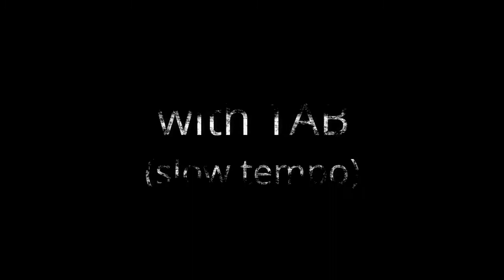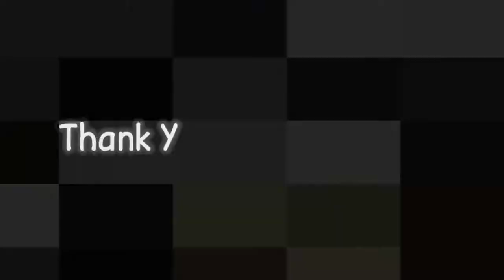DISTURBED - Perfect Insanity - Intro (Covered by Kosuke) with TAB